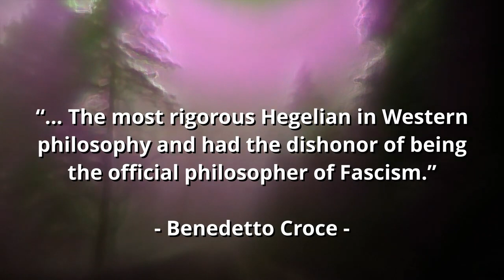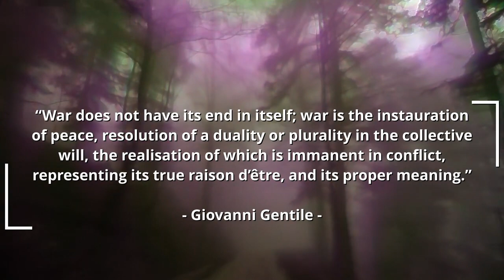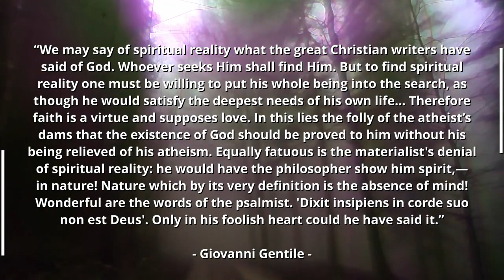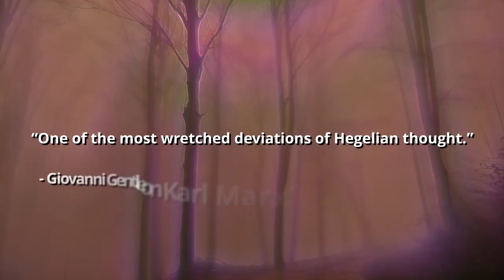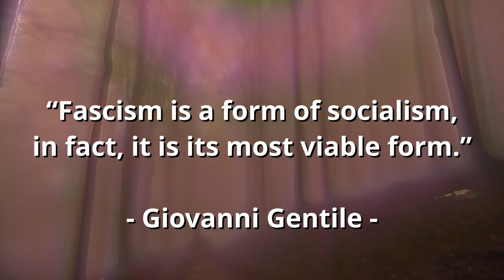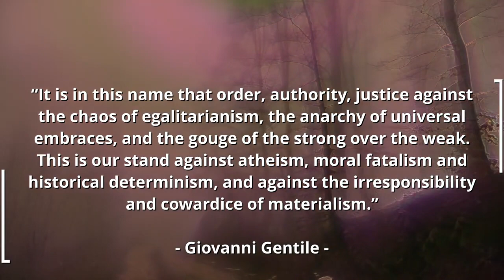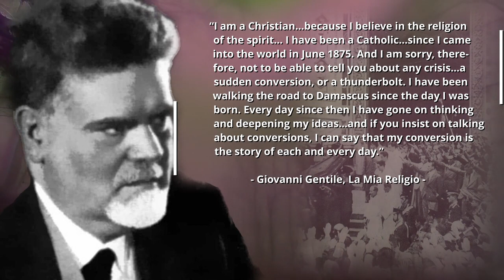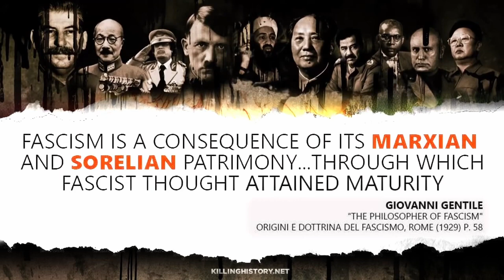An Introduction to the philosophy of Giovanni Gentile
The following video is an excellent introduction in to the philosophy of "Actual Idealism" or "Actualism" that Fascism is built upon. It is comparable to how Communism, according to Karl Marx, is built on "Dialectical Materialism" or "Historic Materialism" as a matter of equivalence.

Giovanni Gentile does not reject Marx, but rather builds upon Marx by pointing out that Marx was actually just a "confused idealist", and that Fascism is in actuality just "a better Marxism". In other words, Fascism is not "Anti-Marxism", but more accurately "Post-Marxism". It is a "superior Marxism" or “practical Marxism” in praxis because it’s built upon a coherent ontology unlike the vulgar materialism of Marxists that follow figures such as Engels and Lenin.

Audio by me and co-written by me.

And contributions from others.